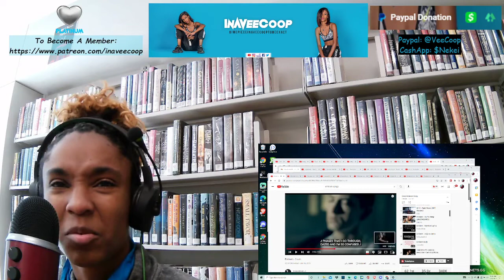Eminem - 3 a.m. | REACTION (InAVeeCoop Reacts)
InAVeeCoop reacts to Eminem - 3 a.m.

I love love love music & I love to encourage others along my journey of life. Here, I've grown to love music even more while doing reactions. Thank you for your support in broadening my choice of music.

Want to use the amazing mic I have?
What about my camera quality?!